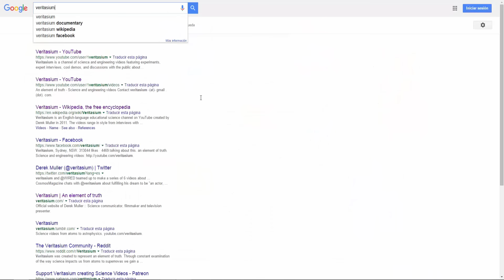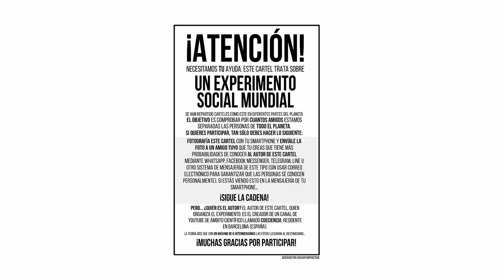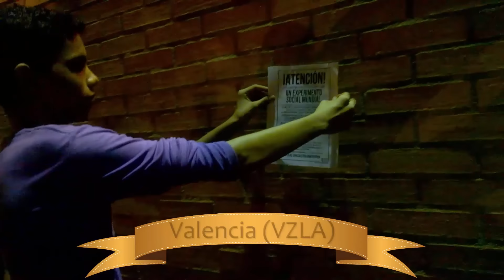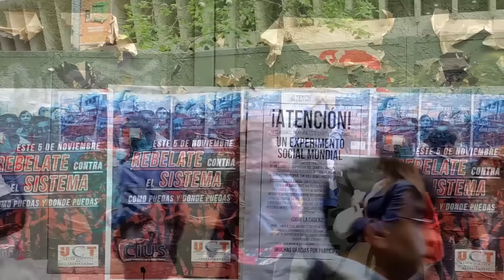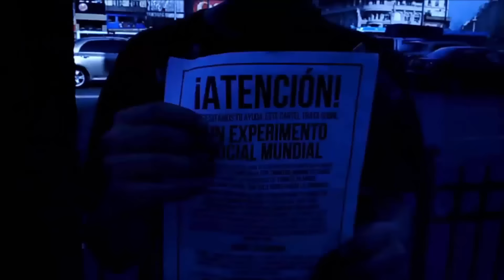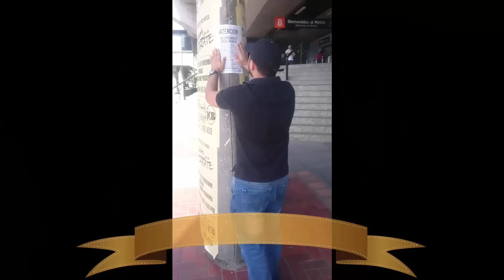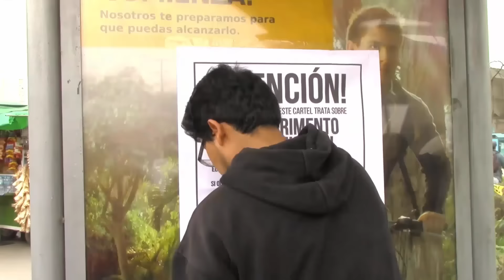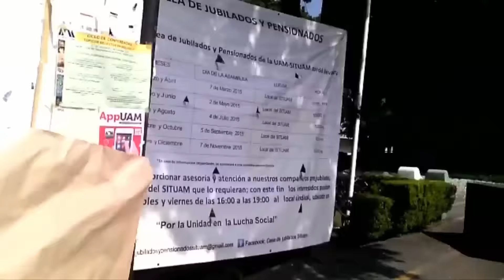ESPECIAL 100.000 SUSCRIPTORES | EL EXPERIMENTO MUNDIAL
Muchas gracias por todo esto. De verdad. Considero que este vídeo no es suficiente para agradeceros el enorme apoyo que me dais día tras día, pero deseo que os guste y entretenga, y ya de paso aprovechamos y hacemos un macroexperimento científico. Un abrazo, y espero que esta maravillosa comunidad que hemos creado siga creciendo en este mundillo.

Muchas gracias también a todos los voluntarios que hicieron el vídeo posible, y en especial a Aldo, Charly y Crespo que se lo curraron para que el experimento fuera un éxito:

¿Quieres participar en el experimento social mundial colgando carteles? Pues tan sólo debes ir al link que te dejo aquí debajo, imprimir los carteles que quieras, escribir el nombre de tu localidad y país en el cuadro de la esquina inferior derecha y repartirlos por las zonas más frecuentadas de tu pueblo/ciudad. ¡Hagamos que sea un éxito!